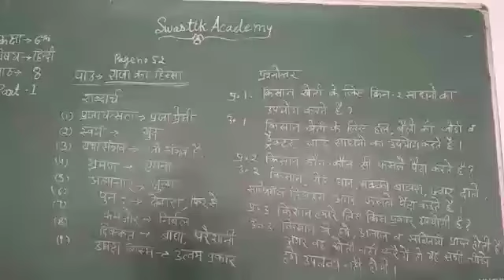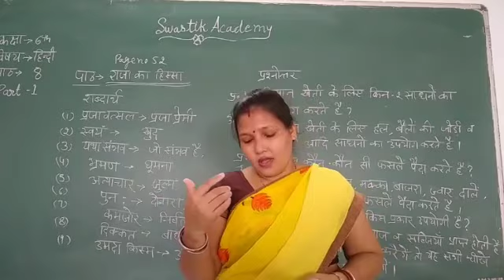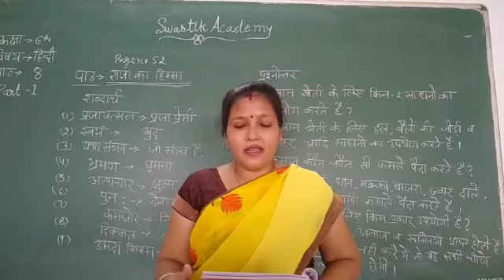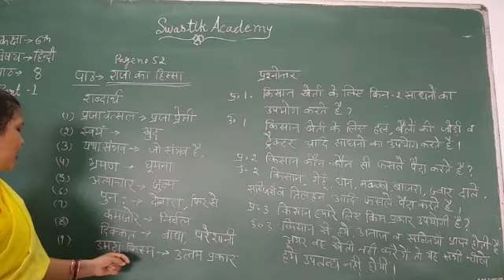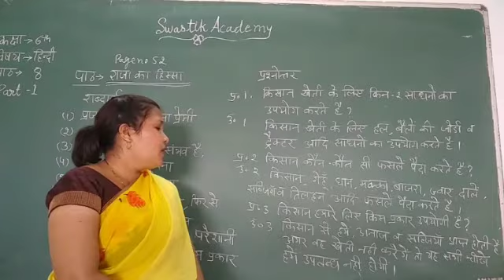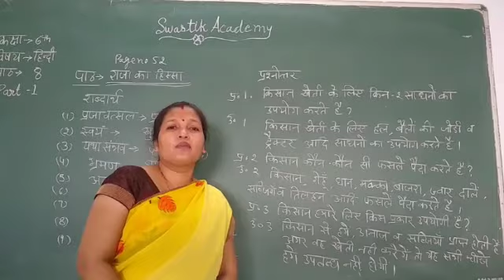STD 6 |Hindi | ch 8 Part 1 | Swastik Academy | English Medium